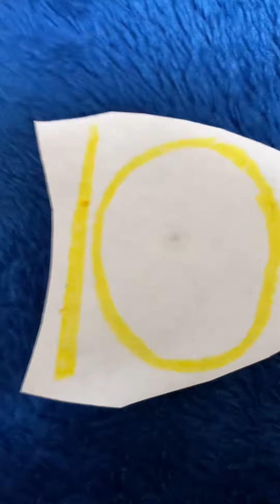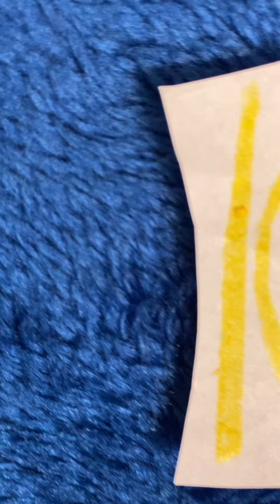Music Travel Kids Count to 10